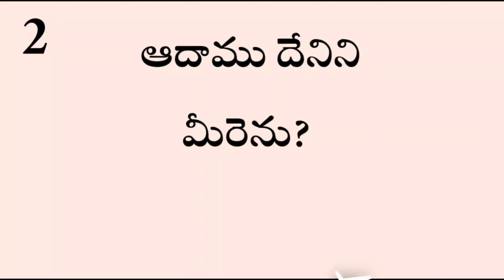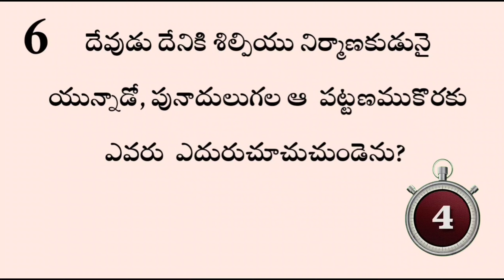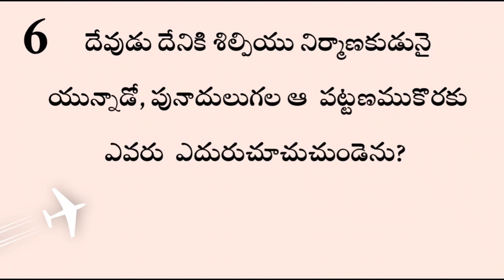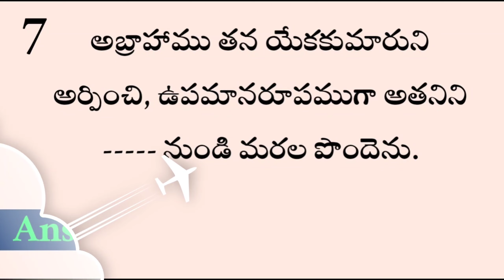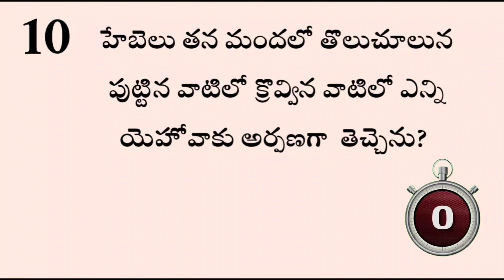Bible quiz in telugu